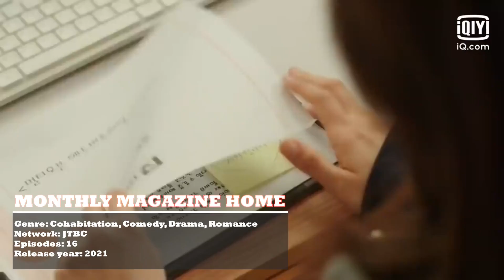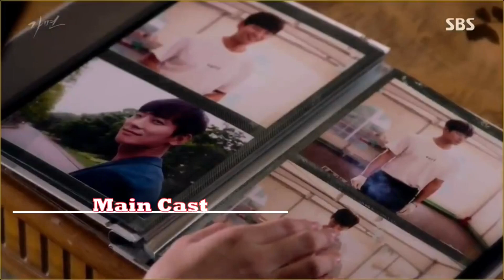Unlocking Romance's Secrets: Top 10 Underrated Kdramas You Must Watch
Get ready for a heartwarming journey through the world of underrated romance Kdramas! In this video, we unveil the Top 10 Underrated Kdramas that are bound to tug at your heartstrings. From enchanting love stories to unexpected twists, these hidden gems deserve a spot on your watchlist. Join us as we explore the captivating narratives and charming characters that make these Kdramas a must-watch for any true romantic. Don't miss out on the chance to experience a rollercoaster of emotions and immerse yourself in the magic of lesser-known romance tales.